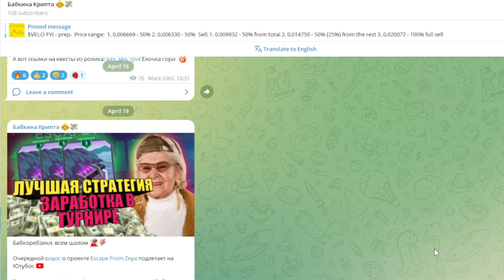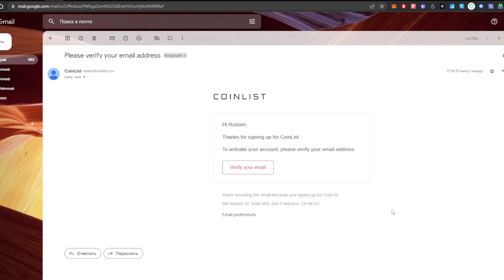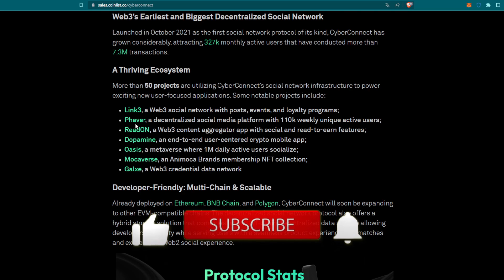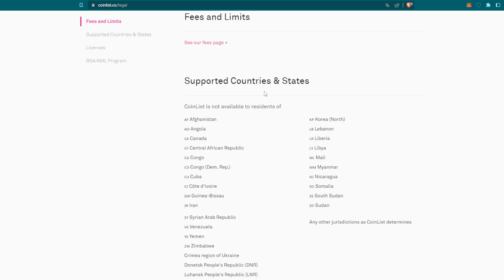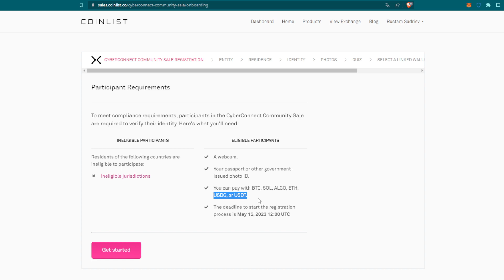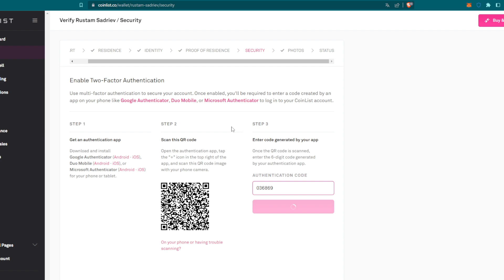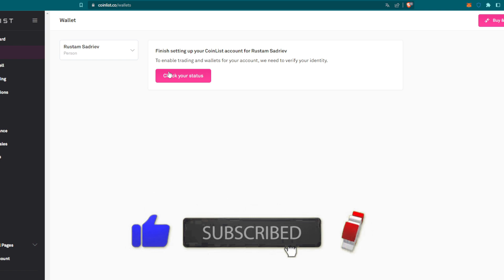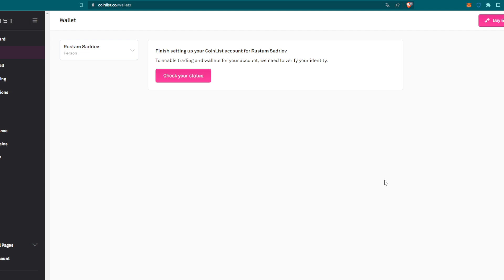ЛЕГКИЕ ИКСЫ НА НОВОМ ICO / COINLIST ОЖИЛ / ICO НА COINLIST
Салам, дорогие!
В сегодняшнем видео хотим показать вам новое ICO на Coinlist, а также помочь с процессом регистрации на сервисе! Настоятельно советуем досмотреть до конца и принять участие в предпродаже монет.